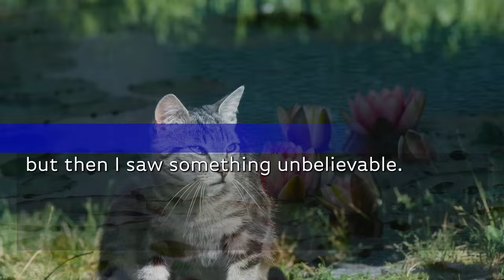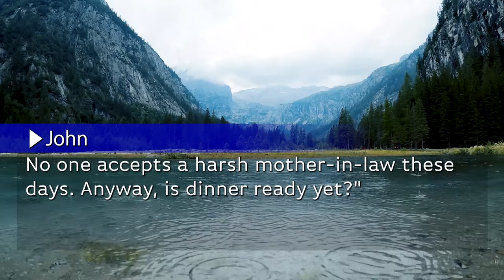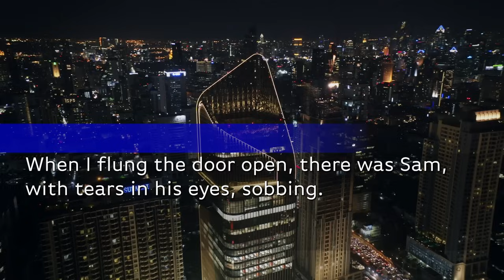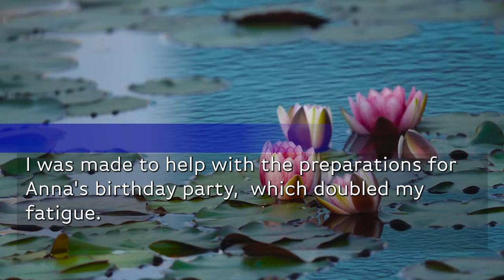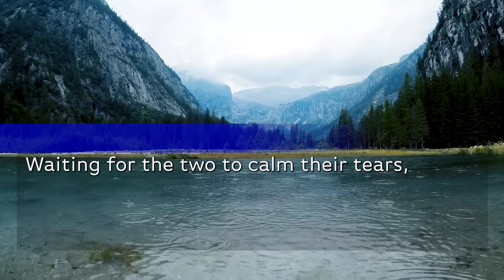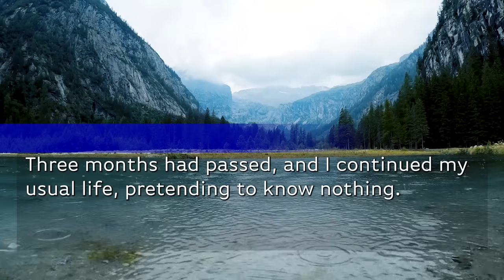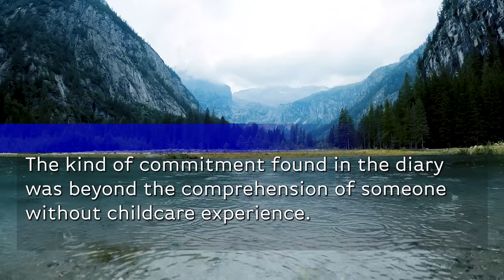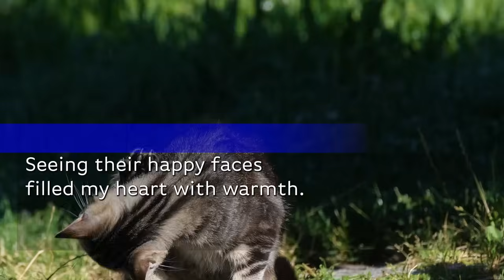My DIL didn't allow my 5yo grandson to join the party & he was sitting alone at 9PM outside of house